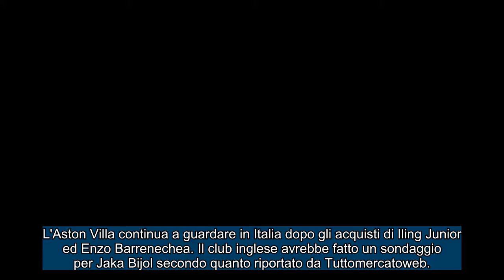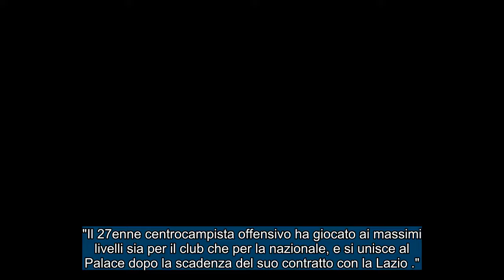CALCIOMERCATO Martedì, 2 luglio 2024